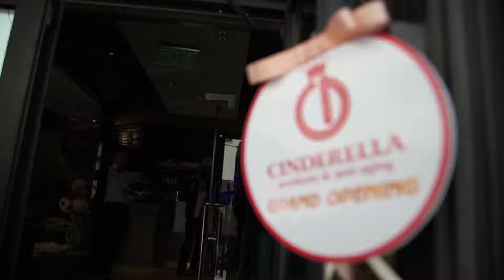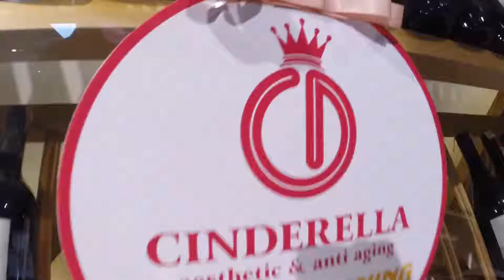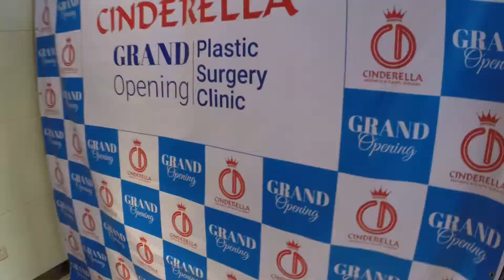Cinderella aesthetic & plastic surgery clinic grand opening 2018-05-23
CINDERELLA PLASTIC SURGERY CLINIC
2018 оны 05-р сарын 23-ны Билэгт сайн өдөр манай Синдерелла клиник үйл ажиллагаагаа өргөжүүлэн Синдерелла гоо сайхны мэс заслын эмнэлгээ өлгийдөн авлаа.

Биднийг дэмжин хамтран ажилладаг байгууллага, хувь хүмүүстээ болон үйлчлүүлэгч нартаа, үргэлж сэтгэл зүрхээ гарган ажилладаг хамт олондоо талархаж буйгаа үүгээр илэрхийлж байна.

Синдерелла гоо сайхны мэс заслын эмнэлэгт Нүүр, биеийн гэсэн 2 ангиллаар Монгол, БНСУ, Тайланд улсын мэс заслын арвин туршлагатай эмч нарын баг ажиллах бөгөөд мэс заслын өндөр хөгжилтэй орнуудаас даруй 2 дахин хямд зардлаар хамгийн аюулгүй, өндөр үр дүнтэй эмчилгээ хийлгэхийг бид санал болгож байгаа юм.

Дэлгэрэнгүй мэдээллийг: 94989898, 94585858, 94985888 дугааруудаас лавлаарай.

/ Нээлтийн хураангүйг хүргэж байна. Redbull Restaurant/

Хаяг: БЗД, Олимп хотхон, Синдерелла мэс заслын эмнэлэг / Синдерелла арьс гоо заслын эмнэлгийн урд/